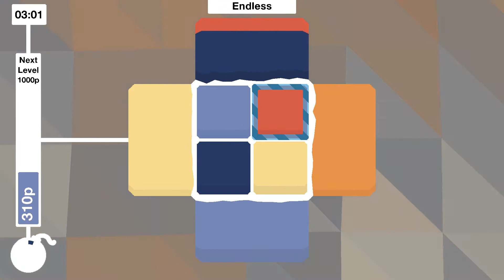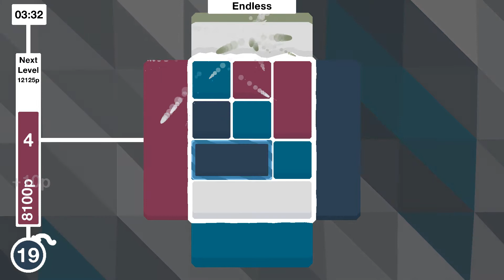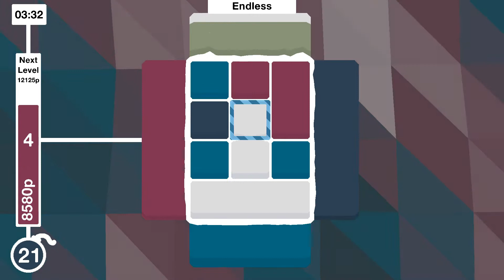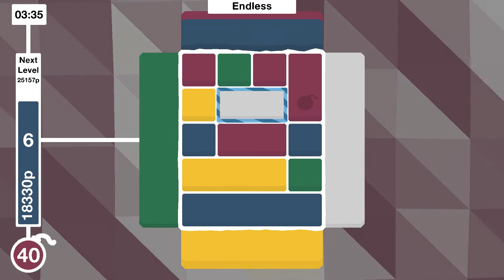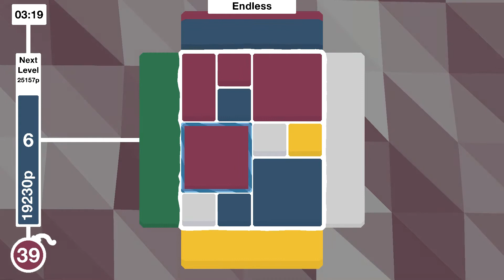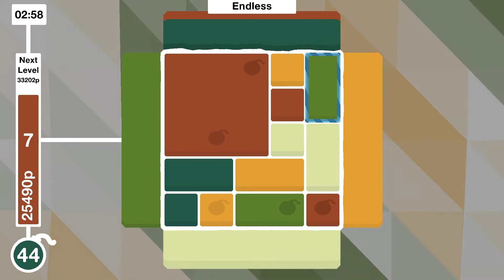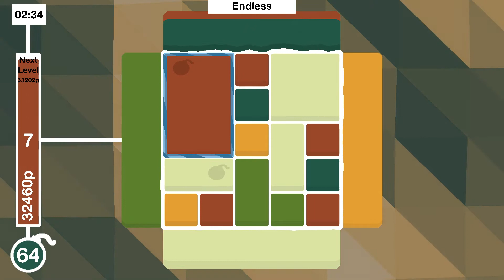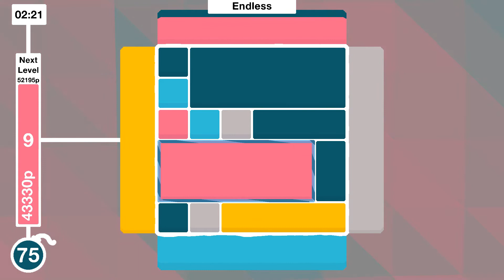BatutaBatu 2020 09 27 13 14 41 177